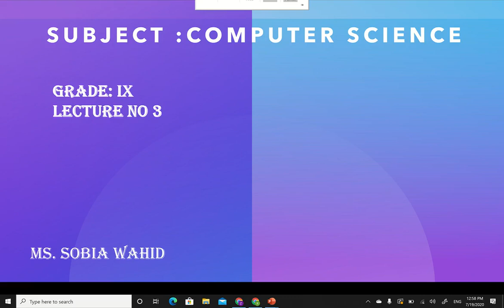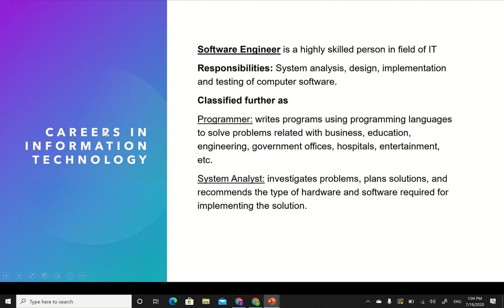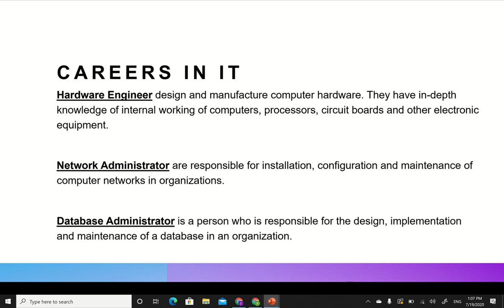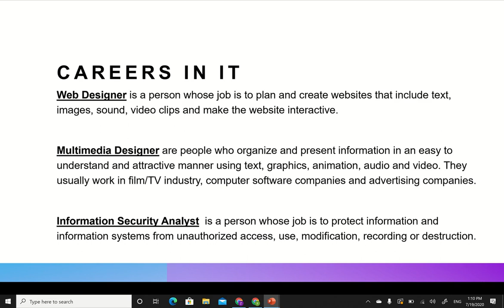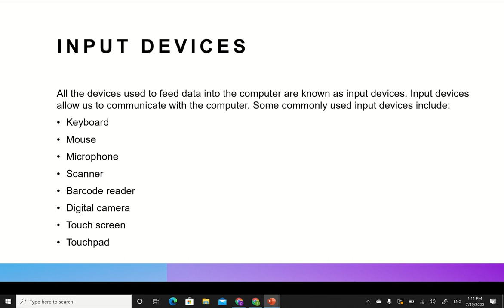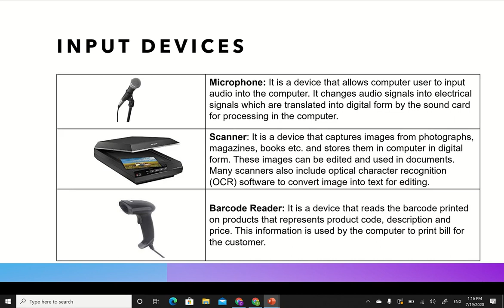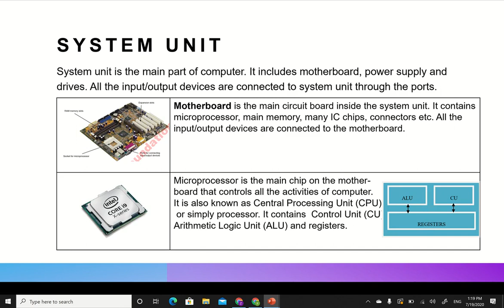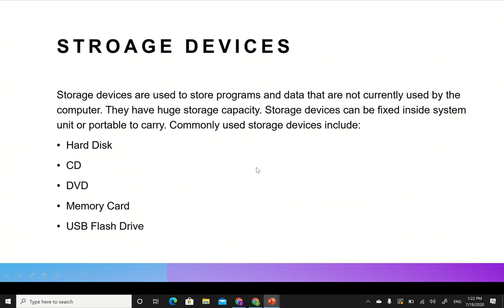COMPUTER SCIENCE | CLASS 9 LECTURE 3 CHAPTER 1 CAREERS IN INFORMATION TECHNOLOGY (IT) FEDERAL BOARD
COMPUTER SCIENCE CLASS 9 LECTURE 3 CHAPTER 1

CAREERS IN INFORMATION TECHNOLOGY (IT)
             1.Software Engineer
                            Programmer, System Analyst
             2. Hardware Engineer
             3. Network Administrator
             4. Database Administrator
             5. Web Designer
             6. Multimedia Designer
             7. Information Security Analyst
             8. Computer Teacher
COMPUTER HARDWARE
INPUT DEVICES
             1. Keyboard
             2. Mouse:
             3. Joystick:
             4. Microphone:
             5. Scanner:
             6. Touch Screen:
             7. Touchpad:
SYSTEM UNIT
Motherboard, power supply and drives, microprocessor, main memory, expansion cards, many IC chips, connectors and other electronic components.

CLASS 9 LECTURES 3 LINKS